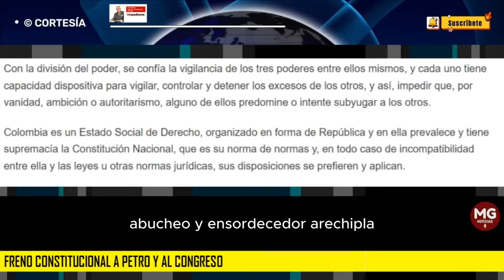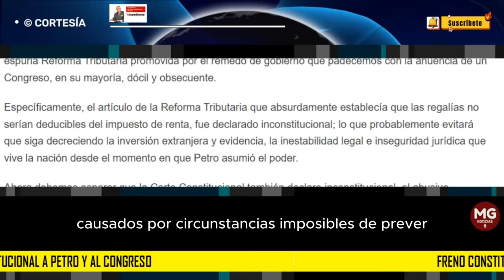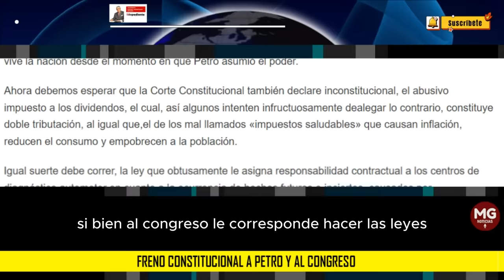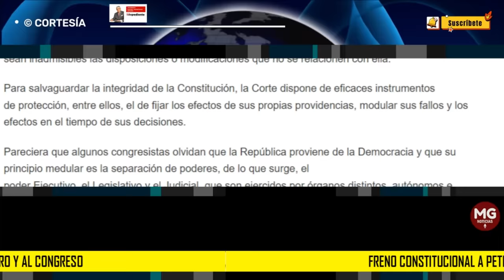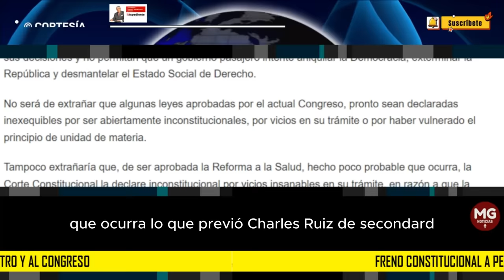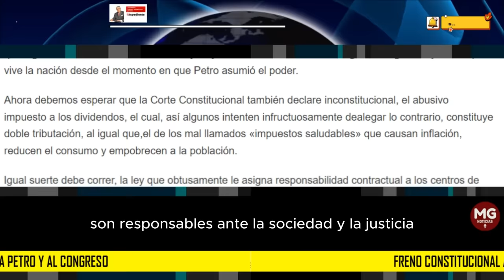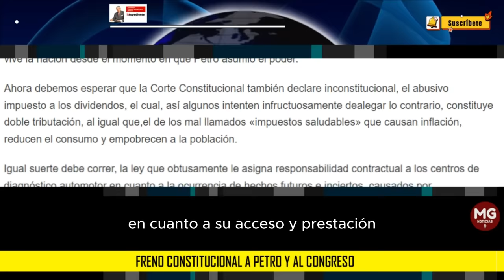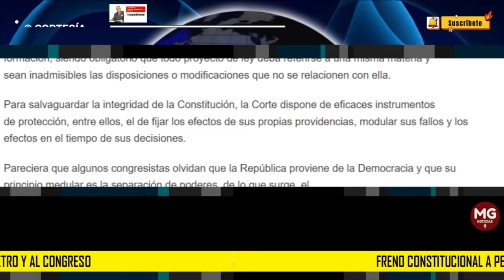FRENO CONSTITUCIONAL A PETRO Y AL CONGRESO 🎙️ Por: Rafael Rodríguez-Jaraba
Pareciera que el atronador abucheo y ensordecedora rechifla a Gustavo Petro en el estadio Metropolitano de Barranquilla, sirvió de presagio de la primera de las cuatro declaratorias de inconstitucionalidad -que he esperado y reiteradamente advertido en mis columnas- de artículos de la espuria Reforma Tributaria promovida por el remedo de gobierno que padecemos con la anuencia de un Congreso, en su mayoría, dócil y obsecuente.